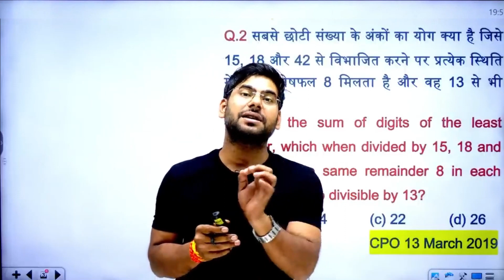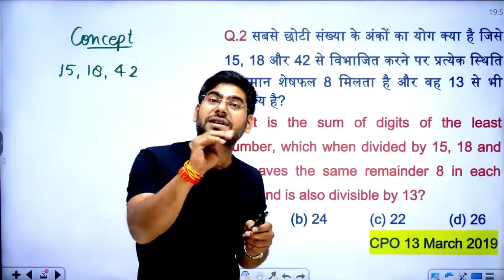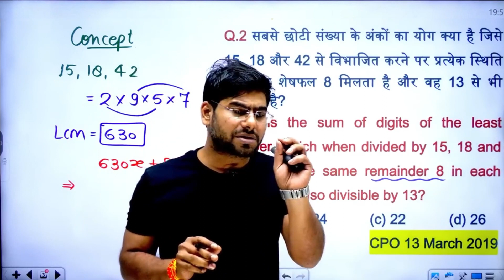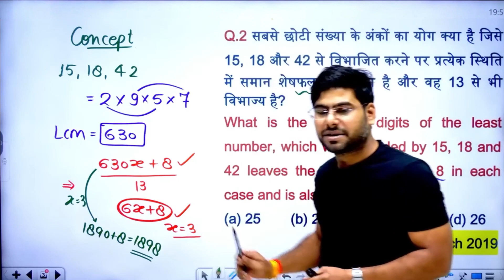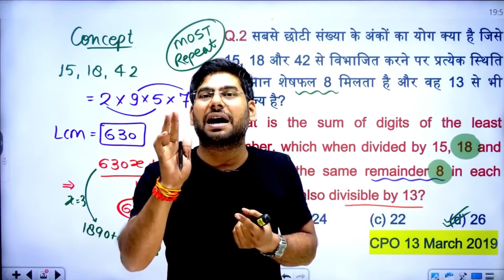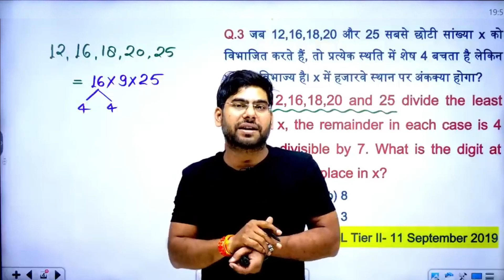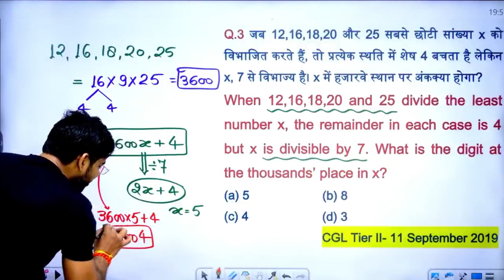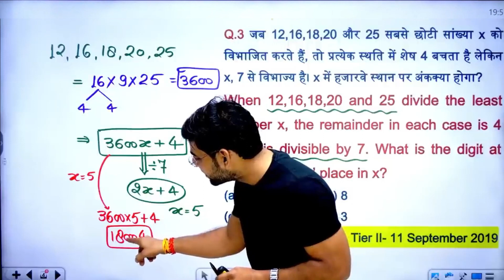मैथ के कठिन सवाल || दमदार सलूशन एसएससी सीजीएल 2023 || Math's Tough Questions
𝐉𝐨𝐢𝐧 𝐎𝐮𝐭 𝐓𝐞𝐥𝐞𝐠𝐫𝐚𝐦 𝐂𝐡𝐚𝐧𝐧𝐞𝐥
SSC CGL 2023 (Staff Selection Commission Combined Graduate Level) में मैथमेटिक्स एक अहम विषय है। यदि आप मैथमेटिक्स के कठिन सवालों को हल करना चाहते हैं, तो इस वीडियो को पूरा देखें और समझे और इन्हे हल करने के लिए नियमित अभ्यास करना अत्यंत महत्वपूर्ण है। प्रश्न को समझने के बाद, उसका मूल्यांकन करें और यह निर्धारित करें कि यह किस प्रकार का सवाल है | सवाल को समझने के लिए ध्यान से पढ़ें और उसे समझें। यदि आप सवाल को समझते हैं, तो आप इसे हल करने के लिए सही दिशा में आगे बढ़ सकते हैं।